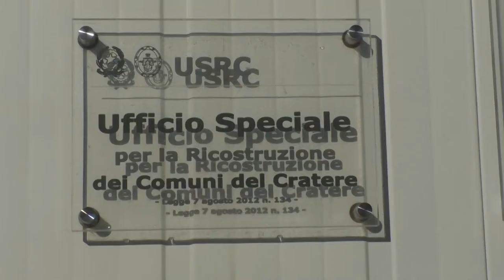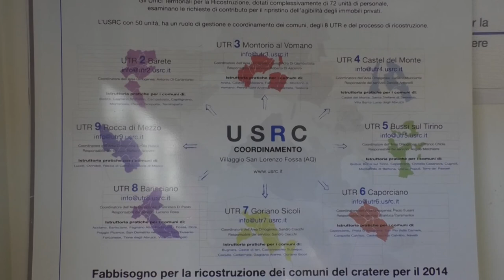Raffaello Fico nuovo titolare Usrc